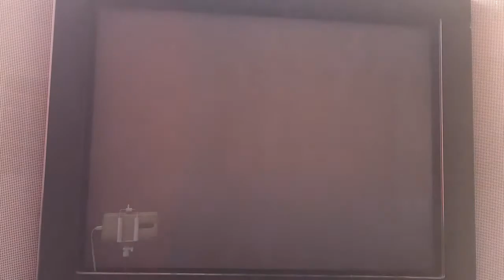MK4 - N64 / P1. JOE Vzla VS P2. Seven Joe [4ta. Ronda] 15-10-15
Coche - Caracas